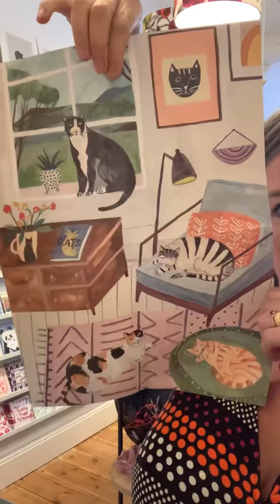500 piece Jigsaw Puzzles